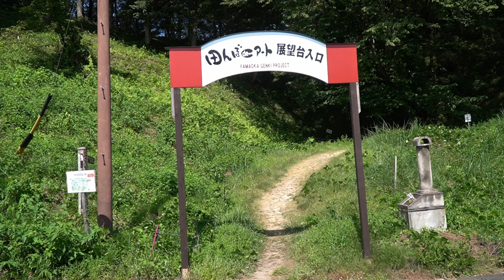恵那田んぼアート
毎年行われている恵那市山岡町の田んぼアートです。
今年は明智光秀がコロナ菌をぶった切るという構図ですが。
なんか今年は素晴らしい出来に仕上がりましたね。